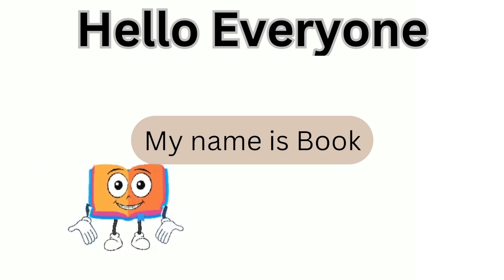Learn about Crocodiles - Learn Today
Dive into the fascinating world of crocodiles with this exciting and educational kids' video! Join us on a wild adventure to discover amazing facts about these ancient reptiles. From their powerful jaws to their unique behaviors, there's so much to learn and explore.

 Visual Delight: Colorful animations and real-life footage bring the crocodile's world to life, making it an entertaining and visually appealing experience for kids.

 Suitable for All Ages: This video is carefully crafted to be entertaining and educational, making it suitable for kids of all ages. Parents, join in the fun and explore the wonders of the animal kingdom together!